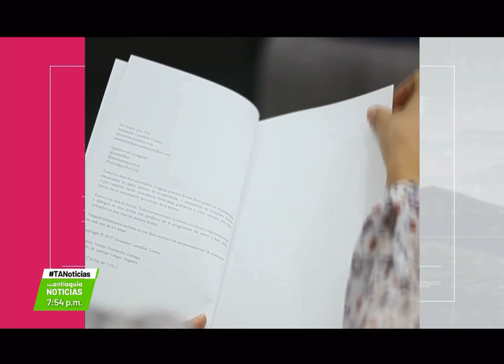“Me muero por vivir” es finalista del Premio Isabel Allende de International Latino Book Awards 2021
Premio Isabel Allende al libro más inspirador de ficción de International Latino Book Awards 2021.

Periodista: Isabel Echeverría
Teleantioquia Noticias
25 de agosto de 2021
7:54 p. m.